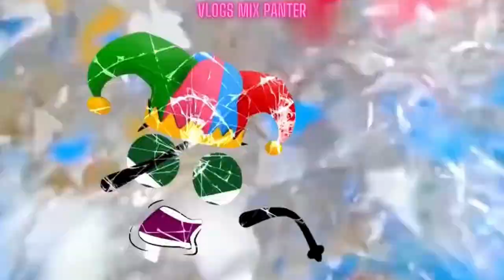Experiment Car vs.... Part 3 2024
In this thrilling episode of our ongoing series, witness the intense showdown between a powerful car and an unexpected challenger. Get ready to be amazed as we push the limits of automotive technology in Experiment Car vs. Part 3 2024. Join us as we explore the latest advancements in the automotive industry and witness the incredible performance of these vehicles. Don't miss out on this epic battle that will leave you on the edge of your seat!